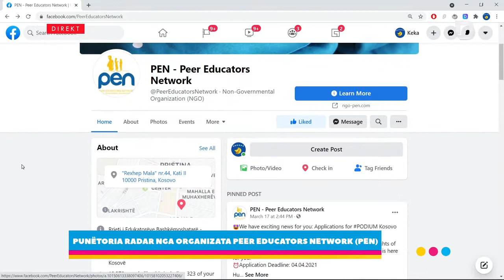Punëtoria RADAR nga Peer Educators Network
A doni të dini më shumë rreth punëtorive që organizon Peer Educators Network? Atëherë ndiqeni këtë intervistë në RTV Dukagjini ku diskutohet për punëtorinë RADAR për mendim kritik dhe edukim medial që organizohet nga PEN në kuadër të projektit ALVED. Kush mund të bëhet pjesë e punëtorive tona, si bëhen aplikimet e çfarë mund të mësoni në këto programe, janë disa nga gjërat që diskutohen në studio!